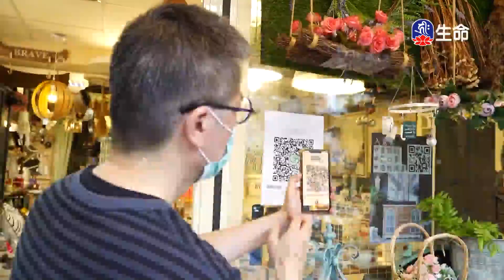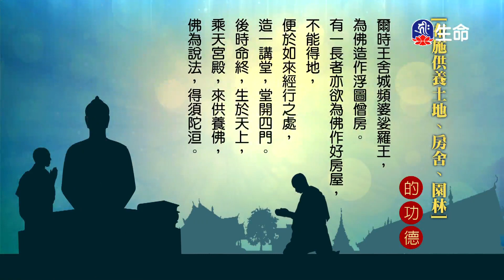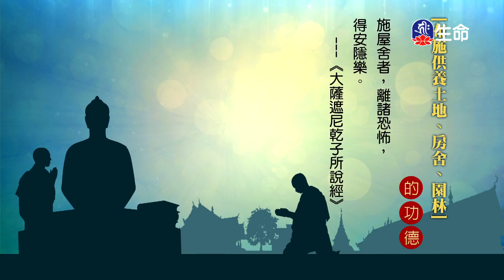因果與慈悲-01_海濤法師弘法行(國台)_(lifetv_20210910_20：00)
海濤法師弘法行(國台)_因果與慈悲-01